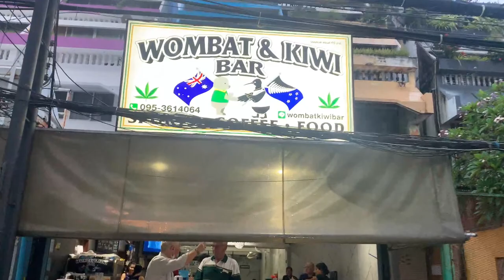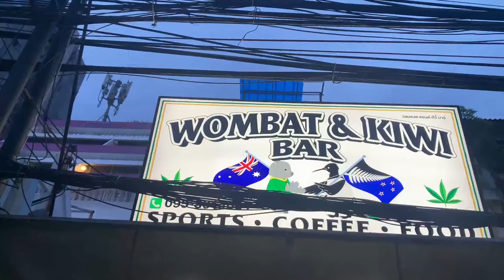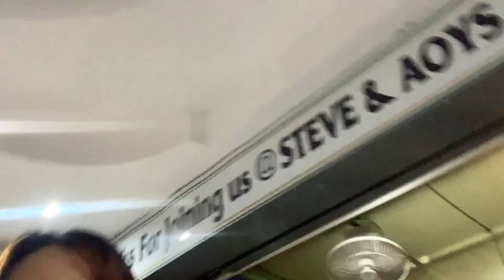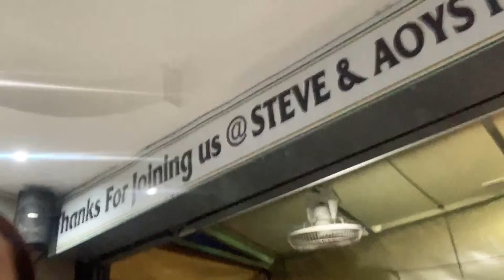Sunday LIVE stream No.1 from Wombat & Kiwi Bar with Aoy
Sunday LIVE stream no.1 from Wombat & Kiwi Bar with Aoy.  Welcome to Wombat & Kiwi Bar Pattaya Jomtien Beach.  Pattaya's latest and friendliest bar Aoy and Steve and the fantastic Staff look forward to welcoming you to Wombat & Kiwi Bar on Pattaya Jomtien Beach Road, on the corner of Soi.9 just 15 yards from the beach.

If you get the chance we would love for you to review us on Google